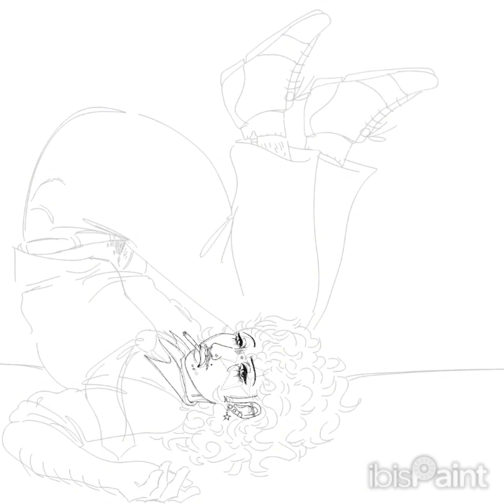felix // original character speedpaint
felix finally has a solid design and im so happy about that 😭 he's had a very vague and shitty design for months now so ive finally given him a real look
also this is the second time im properly drawing him because he's spent most of the time he's existed being shitty doodles in my sketchbook